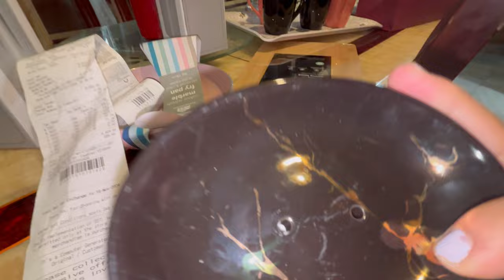Finally ‘KITCHEN TOUR’ is Here😍🤍 || Tour Video🙏🏼